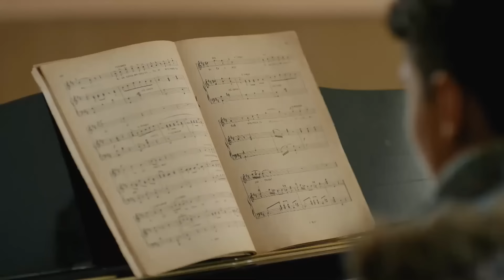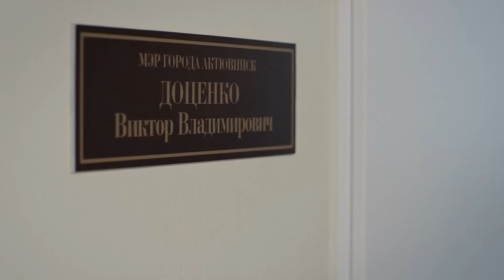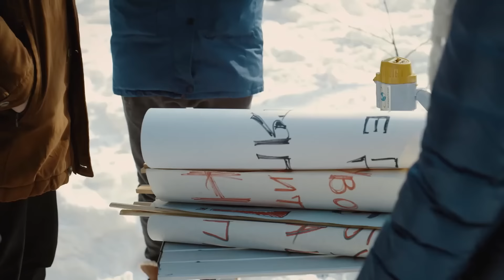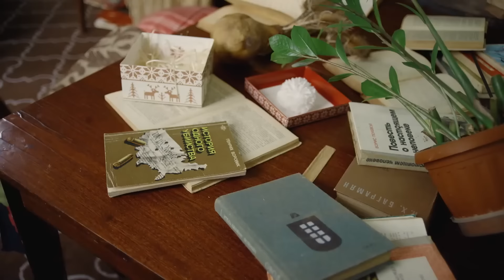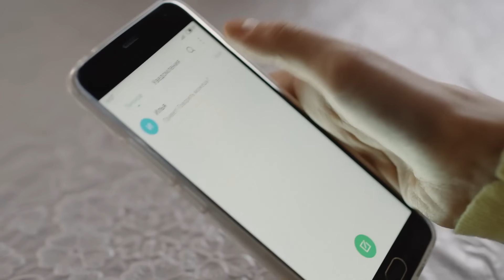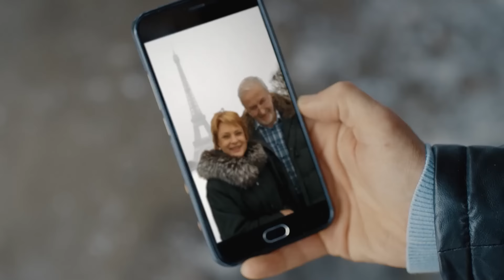Круг неприятностей на пути к счастью. Новые сериалы 2023 – Детективы 2023 | Замкнутый круг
Часто, чтобы стать счастливым, нужно пройти много преград и пережить неприятности. Об этом новый сериал 2023 Замкнутый круг. Директор городской музыкальной школы, Елена Ветер, сталкивается с предательством, несправедливостью, городской коррупцией и даже угрозами в адрес ее близких.

В новом фильме Замкнутый круг проблемы у Елены начались с масштабного строительства торгового центра возле здания школы. Собственница строительной компании, Тамара, любовница бывшего мужа главной героини новинки кино и действующего мэра города. Тамара хочет снести старое здание школы, чтобы на ее месте построить парковку при торговом центре.

Развивается детектив 2023 Замкнутый круг очень быстро, впечатляя неожиданными сюжетными поворотами. Елене приходится бороться не только за судьбу музыкальной школы, а и за своих детей и личное счастье. Получит ли она победу в этой борьбе? Новый сериал 2023 Замкнутый круг.